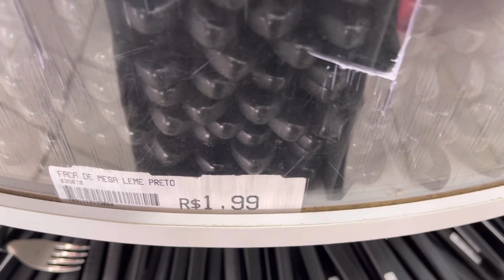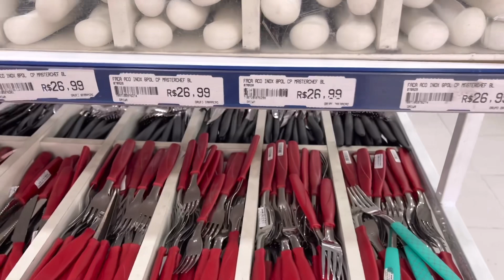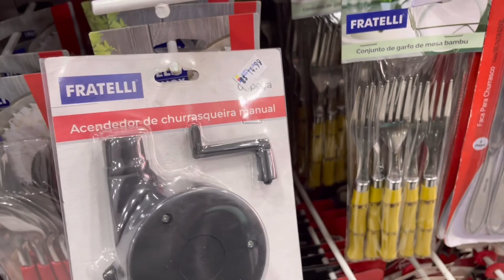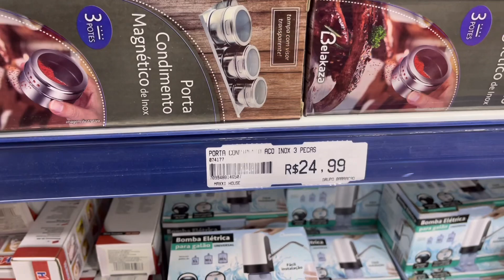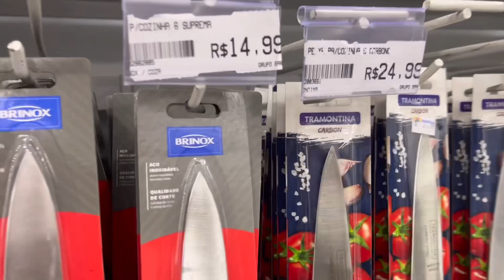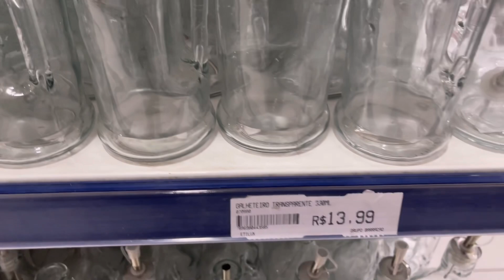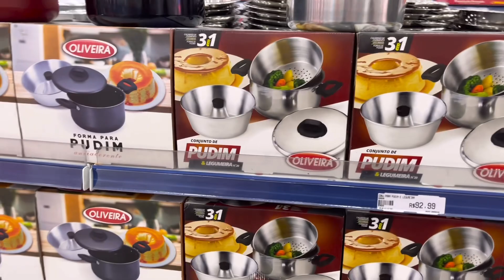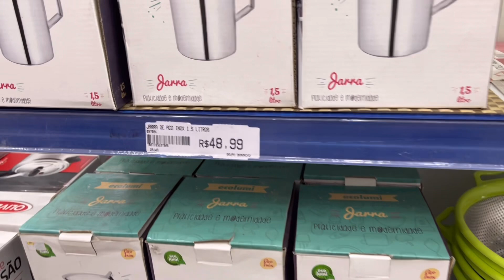ACHADOS PARA O LAR -PARTE 2-LOJA BARRACÃO -MUITW COISA FOFA E BARATA-VCS PRECISAM VER -SÃO MIGUEL